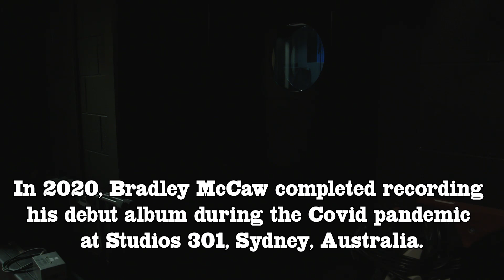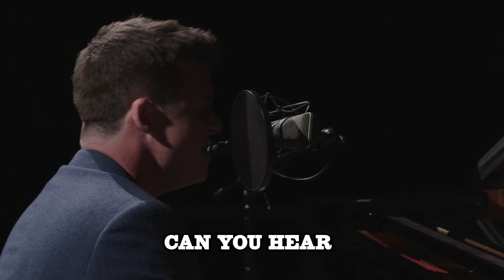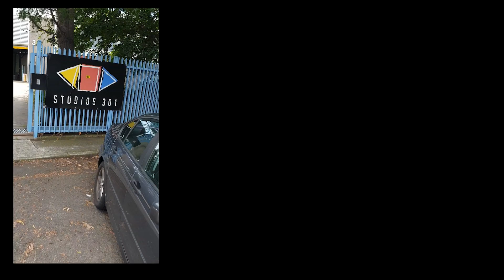Bradley McCaw - Daydreaming Girl (Official Video)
Official video for 'Daydreaming girl'
Words & Music by Bradley McCaw

Directed & Edited by Bradley McCaw
Filmed by Peter Sheppard on location at Studios 301, Sydney Australia

Bradley McCaw's debut album 'Worried Minds' is out now.

'Worried Minds' is produced by Hall of Fame Producer/Guitar legend Louie Shelton.

Special thanks to Pforma Holdings